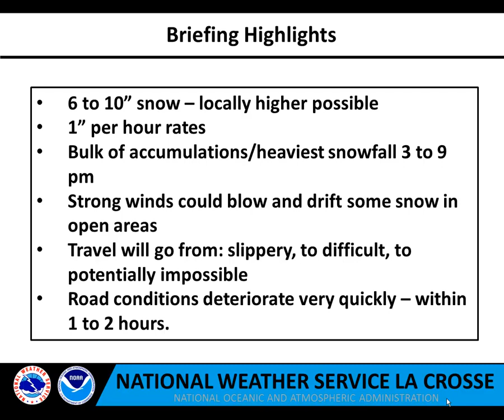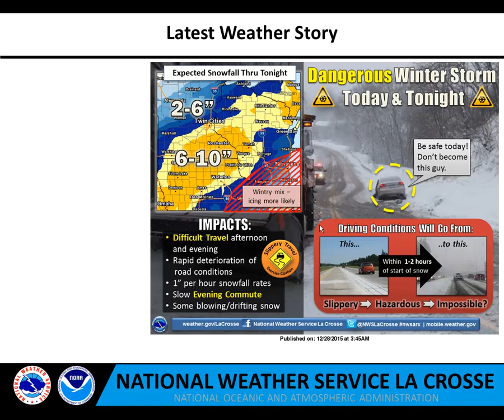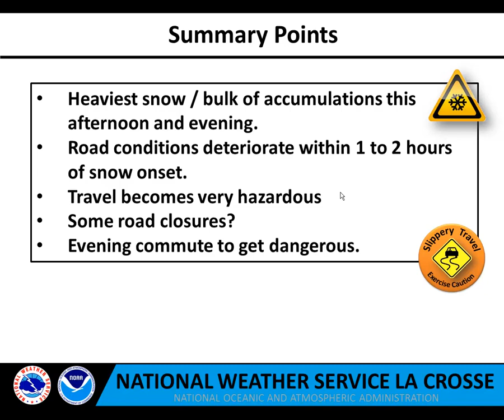Update: Monday Storm: December 28 2015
Summary of the winter storm moving in today and tonight.